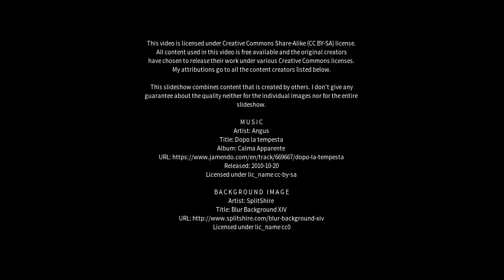Best places to visit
Best places to visit - Anguera (Brazil) Best places to visit - Slideshows from all over the world - City trips, nature pictures, etc.